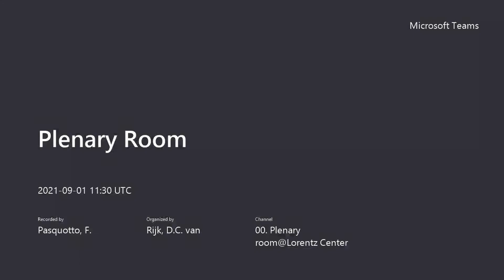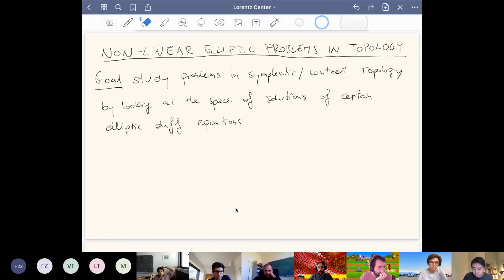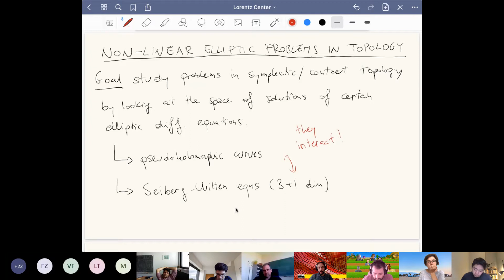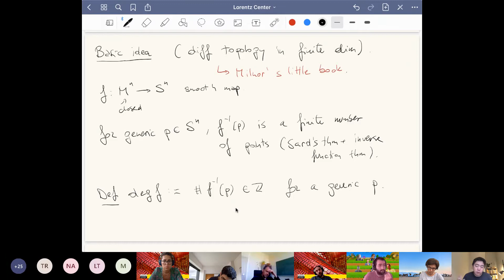Francesco Lin - Non-linear elliptic problems and their applications in Topology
Lecture given in the Workshop "A Topological Theory of Tangent Distributions" held online with the support of the Lorentz Center (Leiden, Netherlands) during the week of 30th August - 3rd September 2021.